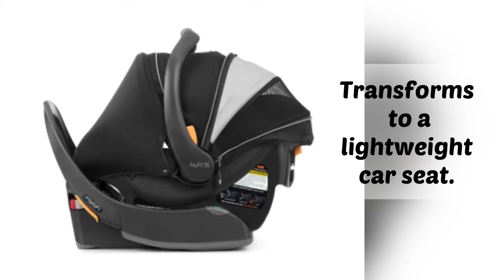5 Best Baby Strollers in the Philippines 2022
A high-quality stroller is one of the must-have items if you have a baby or toddler so that you can comfortably go out whether for an errand with your little one or a quick stroll to get that much needed vitamin D in the morning. Here is a list of the 5 Best Baby Strollers in the Philippines to help you decided want to buy.

If you have comments/suggestions/recommendations, please leave a message below.
Other video you might like:
In this video,  images used for promotional or educational purposes were taken from websites of manufacturer or official distributors.